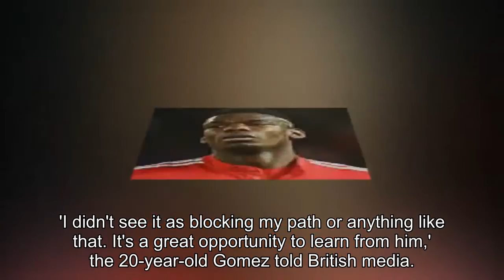Liverpool defender Joe Gomez reveals he is benefiting hugely from working with January signing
Liverpool defender Joe Gomez reveals he is benefiting hugely from working with January signing Virgil Van Dijk: 'It's a great opportunity to learn'